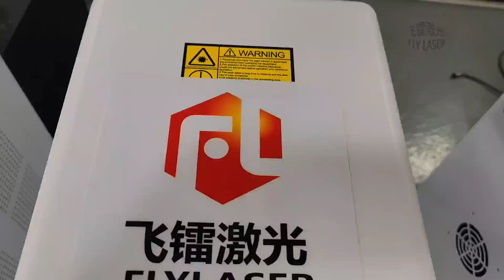Fly laser spot laser welder machine laser spot welding gold and silver